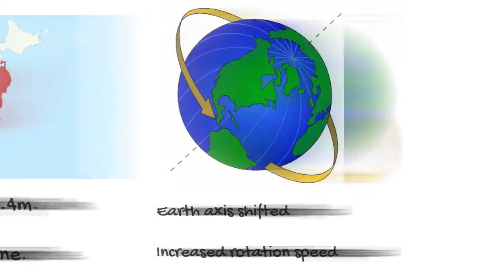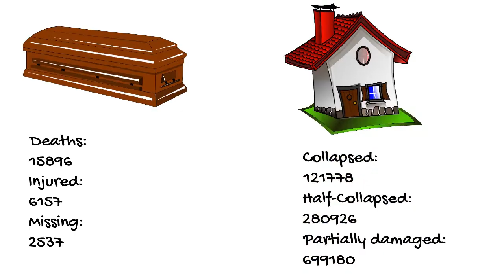Amazing People | Masao Yoshida & The Nuclear Heros of Fukushima 50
There are many amazing people in this world. Amazing people with amazing abilities. However, among them all, some of these amazing people have done feats that affected the society and the world in a more profound manner. These amazing people have changed the world in their own ways, whether knowingly or unknowingly.

The amazing person that we are going to talking about today are the Fukushima 50 and the man behind them, Masao Yoshida.

Transcript;

The date was 11 Match 2011. Location is 72km East of Oshika Peninsula of Tohoku, Japan.  Time was 14:46 Japan Standard Time. For 6 minutes, the ground shook underwater. An underwater earthquake has occurred, the strongest ever recorded in Japan.

Measuring at a magnitude of 9.1, it was also the 4th largest earthquake ever recorded. The earthquake moved the island of Honshu by 2.4m, shifted the Earth’s axis, increased Earth’s rotational speed and sunk the Pacific coast of Honshu.

It also generated a huge tsunami of up to 40.5m and travelled up to 10km inland.

Talk about a powerful earthquake.

Japanese authorities reported 15896 deaths, 6157 injured and 2537 missing peoples. 121778 collapsed buildings, 280926 half-collapsed buildings and 699,180 partially damaged.

Talk about earthquake-proof and tsunami-preventive buildings.

The most dramatic building collapsed would definitely have been the Fukushima Daiichi Nuclear Power Station, which we are going to talk about today.

As well as the Fukushima 50. The Fukushima Daiichi Nuclear Power Station is a nuclear power station managed by Tokyo Electric Power Company (TEPCO). It has 6 reactors with a combined capacity of 4.7 Gigawatt, making it some of the largest Nuclear Power station in the world.

When the earthquake hit, all 6 reactors  were automatically shut down. Per as their design, upon shut down, the reactors will be cooled by their external diesel power generators.  A 13 metres tsunami hit the power plant, flooding these diesel generators, decommissioning them and eventually causing a meltdown in reactor 1 to 3.

Fortunately, the diesel power generator for reactor 6 was well-protected,
As workers struggles to prevent meltdown, TEPCO withdrew non-essential workers. Leaving behind 50 essential staff, nicknamed Fukushima 50.

Fate rarely calls upon us at a moment of our choosing, but the Fukushima 50 stayed behind to stop a disaster. The numbers eventually increased to several hundreds with assistance from other corporations.

An honourable mention can be made for plant manager Masao Yoshida. Masao Yoshida has been criticised by some medias over his weak leadership post-tsunami.

Unlike sister plant Fukushima Daini which successfully averted meltdown. Masao Yoshida was criticised for his slow actions which led to meltdowns. That is a huge shame to his actions.

Masao Yoshida had to operate in never-seen-before situations.
The Fukushima 50 existed because of him, contacting then Prime Minister Naoto Kan behind the backs of TEPCO executives who wanted to evacuate the plant.

At one moment, Masao Yoshida offered to lead a suicide squad to cool down the reactors. The single biggest decision that changed the course of history was his defiance against TEPCO’s executives who wanted him to stop using seawater to cool down the reactors as doing so will permanently damage the reactors.

It is this defiance that eventually led to the cold shutdown of the reactors. For that defiance, Yoshida was officially reprimanded by TEPCO.

9 months after the accident, Yoshida retired from his position due to oesophagus cancer.

On July 9 2013, at the age of 58, Masao Yoshida, died.